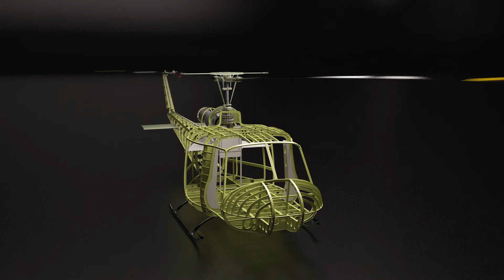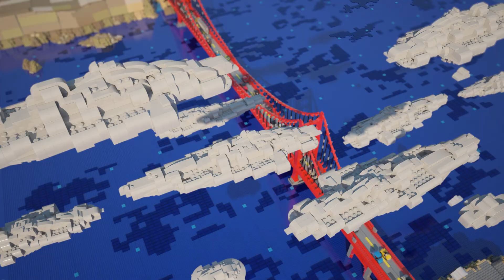3D Showreel 2017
Einige meiner 3D-Projekte, die ich von der Skizze an, übers Modeling, Texturieren bis zum Rendering erstellt habe.

... OK, die letzte Szene ist eine (fast) Bild für Bild gezeichnete 2D-Arbeit.

Musik: We Can Make the World Stop by The Glitch Mob